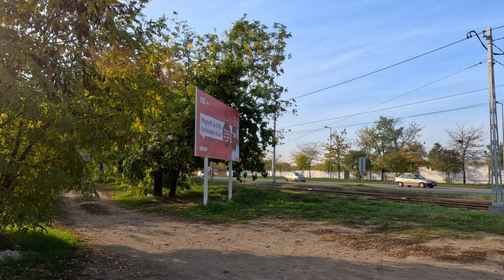Kincsem építkezés - Új lakópark az Örs Vezér tere mellett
Az Örs Vezér tere melletti nagy üres terület egy része végre beépül! Nagyszerű helyszínen! Kincsem by Bayer.

Köszönöm, ha támogatod a munkámat!